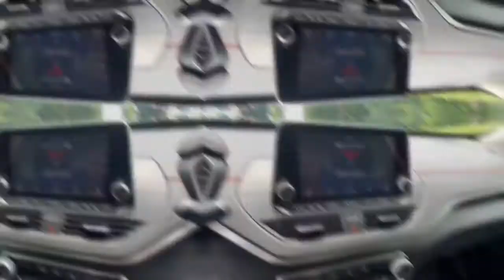2020 Nissan Altima Nashville, TN 236486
Super Black  2020 Nissan Altima available in Nashville, Tennessee at Motorcars of Nashville Mt. Juliet.
2020 Nissan Altima 2.5 SR Sedan - Stock#: 236486 - VIN#: 1N4BL4CV3LC236486